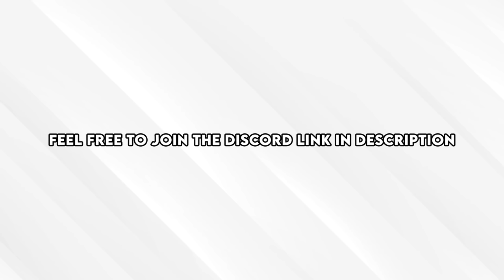Impressing Pros - Rainbow Six Siege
Socials-

Sensitivity :
78 78
(1.0x -45)
 (1.5x -63)
(2.0x -66)
(2.5x -71)
(3.0x -75)
(4.0x -79)
 (5.0x -83)
(12.0x -91)
(0.00223 Multiplier) 400 DPI

Controls-
Mouse Scroll- Disabled
Lean- Q E (toggle)
Aim- Hold
Ping- G
Crouch- CNTRL(hold)
Prone- Caps Lock (toggle)
Melee Attack- Mouse Button 4
Secondary Mouse Button 3

Display-
Resolution- 1920x1080
Aspect Ratio- 16:10
Field of View- 90
Brightness- 70

Graphics-
Anti-Aliasing- Off

Peripherals-
Mouse- ZA13-B ZOWIE
Mouse-pad- Zowie Gear Large Gaming Mouse Pad (G-SR)
Keyboard- Vortex Pok3r White Cherry MX Red

ps: you goat :)